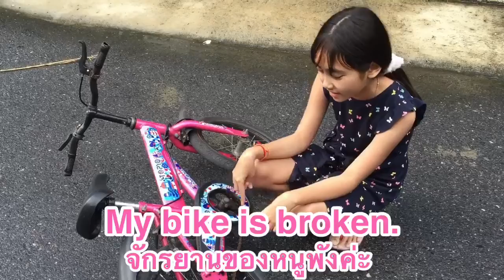Easy English - My Bike is Broken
Kids English Thai Speak English